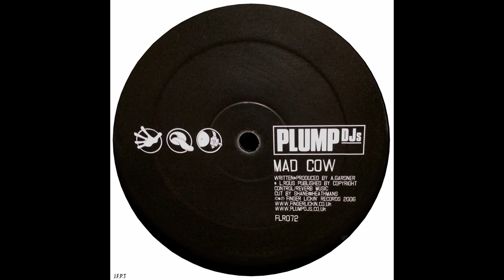Plump DJs – Mad Cow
Artista:              Andy Gardner, Lee Rous
Sello:                 Finger Lickin' Records – FLR072
Formato:           Vinilo, 12", 45 RPM, Single Sided, Test Pressing
País:                  UK
Publicado:        2006
Género:             Electronic